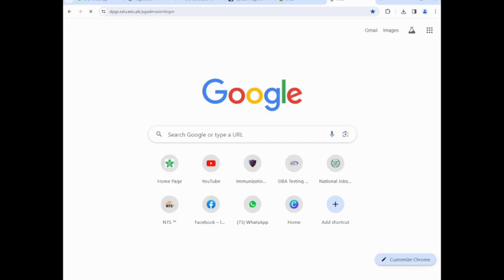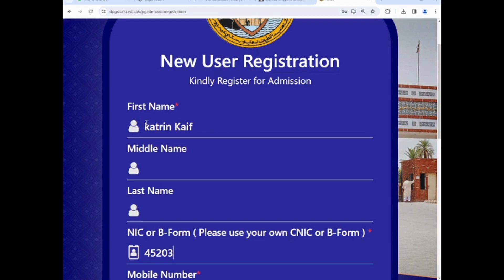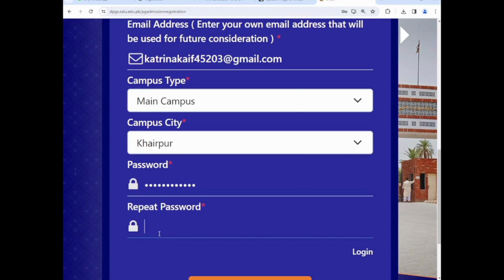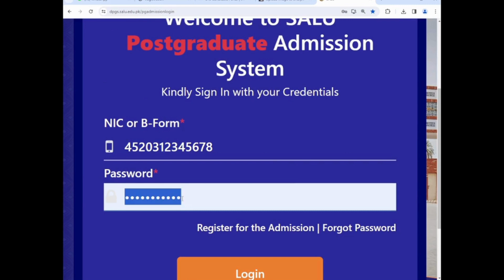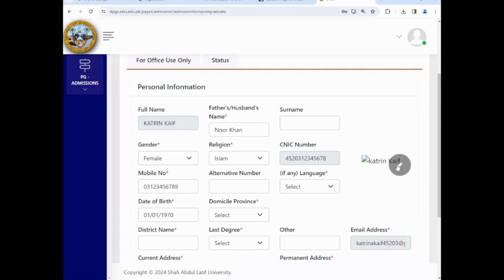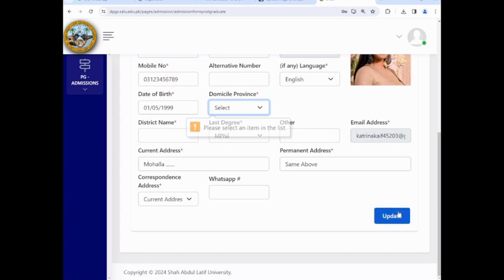How to Registered Account M.Phil. Postgraduate Admission SALU KHP How to Create Account M.Phil. 2024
How to Registered Account M.Phil. Postgraduate Admission SALU KHP 2024 I How to Create Account Postgraduate M.Phil. Account Shah Abdul Latif University Khairpur Mir's20242024
Welcome to SALU Postgraduate Admission
systempesystem m
sign In with your Credentials